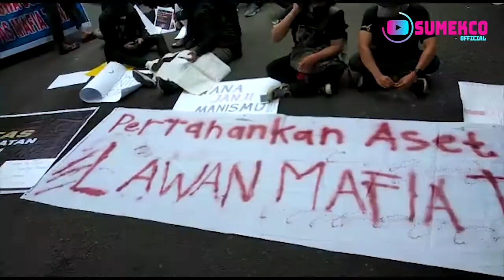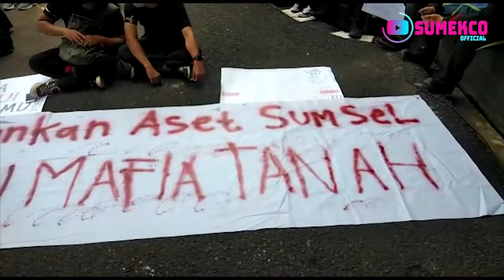MAHASISWA DEMO GUBERNUR SUMSEL, MINTA REBUT KEMBALI ASET ASRAMA DI JOGJA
Puluhan Mahasiswa tergabung dari Aliansi Sumsel Bersatu Melawan Mafia Tanah melakukan aksi demo di depan Kantor Gubernur Sumsel, Rabu (10/8). Kedatangan mereka menuntut Pemprov Sumsel merebut kembali aset yang dimiliki yakni, Pondok Mesudji Yogyakarta dengan mengajukan gugatan ke pengadilan.

Koordinator Aksi, Muhammad Hafisz mengungkapkan, salah satu asrama yang diberi nama Pondok Mesuji berdiri sejak 1960 di Ketanggungan Wetan Jl Puntodewo Wirobrajan, Kota Yogyakarta. Pondok Mesuji tersebut, diperuntukkan bagi mahasiswa yang menimba ilmu di Yogyakarta tanpa harus membayar sewa. Pondok Mesuji ini didirikan oleh Yayasan Batang Hari Sembilan.